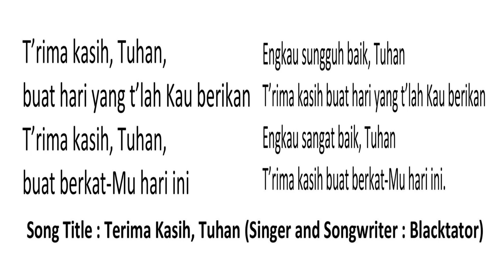Terima Kasih, Tuhan (With Lyrics) || Dangdut Rohani Kristen - Lagu Pujian dan Penyembahan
Terima Kasih, Tuhan (With Lyrics) || Dangdut Rohani Kristen - Lagu Pujian dan Penyembahan (Song of Praise and Worship) - Lagu Kristen (Christian Song) || Singer and Songwriter : Blacktator

T’rima kasih, Tuhan,
buat hari yang t’lah Kau berikan
T’rima kasih, Tuhan,
buat berkat-Mu hari ini

Engkau sungguh baik, Tuhan
T’rima kasih buat hari yang t’lah Kau berikan
Engkau sangat baik, Tuhan
T’rima kasih buat berkat-Mu hari ini